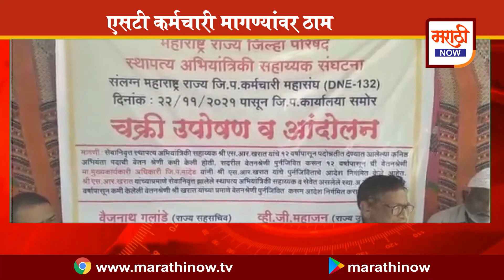परिवहन मंत्र्यांनी वेतनवाढीचे गाजर दाखविले - कर्मचारी एसटी कर्मचारी मागण्यांवर ठाम...